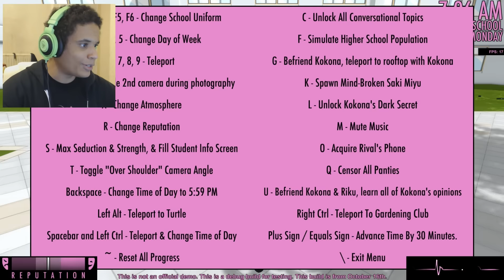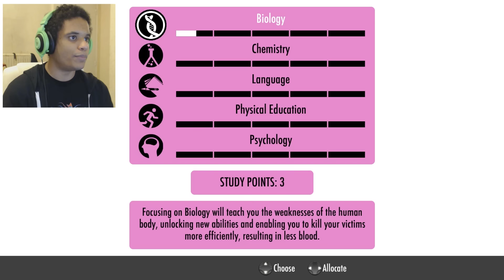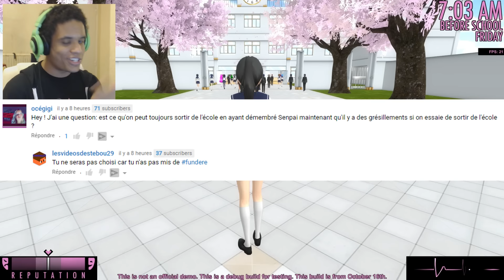LA FUN GIRL EST CACHÉE DANS LE JEU ? (FUN Yandere Simulator #16)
Yo ! Aujourd'hui dans FUNDERE SIMULATOR en plus de vos 5 DÉFIS, on cherche à savoir si la FUNGIRL a OUI ou NON été implanté dans Yandere Simulator ! ENJOY :D

deolynk